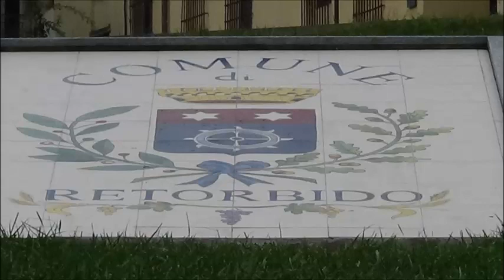Campane di Retorbido (PV)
Retorbido (PV) (Oltrepò Pavese)
Chiesa parrocchiale della Natività della Beata Vergine Maria
3 Campane in Mi3 crescente
Distesa completa per la Messa festiva delle ore 11:30 (ore 11).